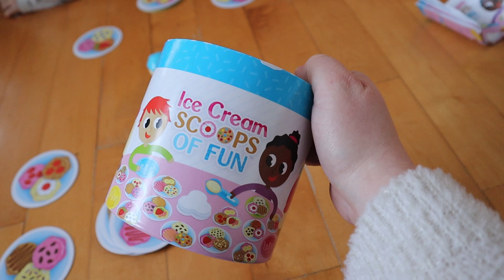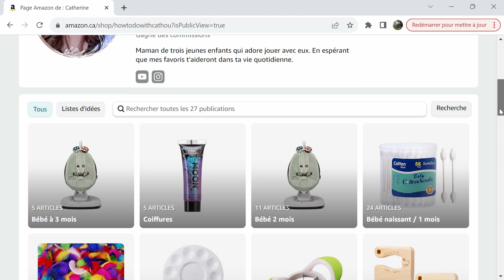5 idées d’ACTIVITÉS pour enfant 2 ans – DÉVELOPPEMENT DE L’ENFANT - PARTIE 2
Voici une vidéo dans laquelle je vous présente avec ma fille cinq idées d’activités à faire avec votre enfant de 2 ans. Évidemment vous pouvez faire ces jeux avec votre enfant plus vieux ou plus jeune tout dépend de son développement.

Dans cette vidéo je vous démontre quelques jeux que ma fille adore. Vous pouvez les acheter sur Amazon voici les liens:

Ice cream scoops of fun:

N’oubliez pas que l’important c’est de vous amuser avec votre enfant.
Il est normal que votre jeune ait de la difficulté à effectuer ou à comprendre un règle de jeu. C’est pour cette raison que je vous conseille de faire certains jeux régulièrement afin d’aider votre enfant à s’améliorer.

Les activités présentées dans cette vidéo aide votre enfant à développer, entre autres :
- La motricité globale (grands mouvements)
- La motricité fine (petits mouvements)
- Le langage
-Vocuabulaire
-Attendre son tour
-Apprendre à gagner et à perdre
-pré-lecture (parcours)
Concepts mathématiques (classification, dénombrer, ...)
- Les habiletés sociales
- Du plaisir!

N’oubliez pas chaque enfant est UNIQUE; chaque enfant se développe à SON rythme.

**Je suis membre du programme Amazon Influencer, ce qui me permet de recommander des produits que j'apprécie et que je trouve intéressants directement depuis la plateforme Amazon. Lorsque vous utilisez ces liens pour acheter un produit, cela génère une petite commission pour moi, sans aucun coût supplémentaire pour vous.

Je tiens à être transparent avec vous concernant cette pratique. Cela me permet de continuer à créer du contenu de qualité et à vous fournir des recommandations honnêtes et pertinentes.
Merci de m'encourager, voici le lien qui vous redirige vers ma page Amazon:

Clause de non-responsabilité : Les opinions exprimées dans cette vidéo sont les miennes et sont basées sur mon expérience personnelle avec les produits mentionnés. Avant tout achat, je vous encourage à faire vos propres recherches pour prendre des décisions informées

et n’oubliez pas d’activer les notifications en cliquant sur la 🔔 juste au-dessus pour voir toutes mes vidéos!
N’oubliez pas d’aimer ma vidéo 😊

À PROPOS DE MOI :
Je fais des vidéos qui vous présentent certains éléments de mon quotidien tout comme des idées recettes, des activités avec mes filles, des DIY, des projets créatifs, etc.

Merci d’avoir visionné ma vidéo :D